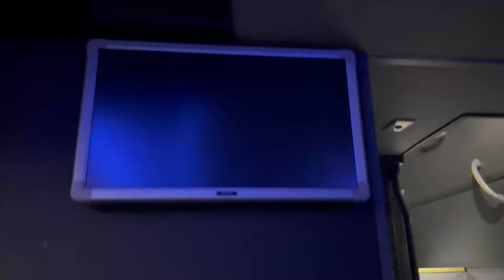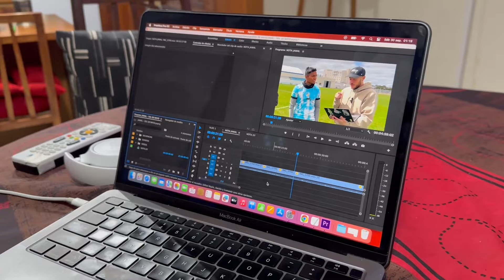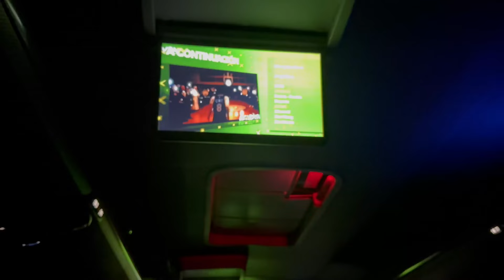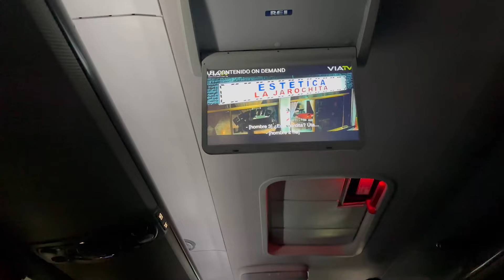JUGADOR DE BANGLADESH JUEGA EN EL ASCENSO ARGENTINO | JAMAL BHUYAN EN SOL DE MAYO | VLOG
Viajamos hasta Viedma, Río Negro, para conocer a Jamal Bhuyan. Es el capitán de la selección de Bangladesh y actual jugador de Sol de Mayo, equipo que milita el Federal A. Hablamos con él, vimos un partido, comimos chori, todos los chiches. Only in Alentando Al Resto, no more.

Marcas de tiempo:
00:00 Viaje a Viedma

1:09 Primeras horas en Viedma

3:11 Entrenamiento de Sol de Mayo

4:34 Charla con Jamal Bhuyan

9:23 Charla con Juan Alfonsín (DT) y Lautaro Pata (jugador)

11:42 Contexto sobre Bangladesh y Jamal

14:07 Yendo a la cancha

14:51 Catamos chori

15:31 Primer tiempo

18:16 Segundo tiempo

19:58 Post partido

20:40 Último día y vuelta a casa